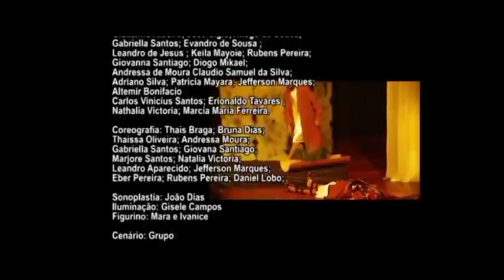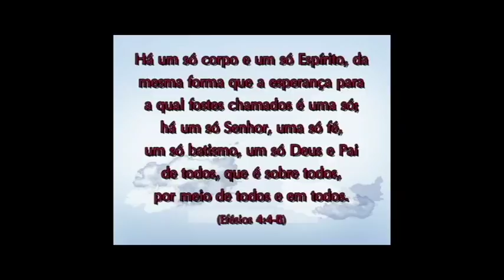projeto Premiere Gabriel Silveira